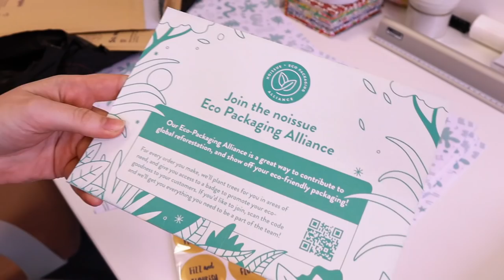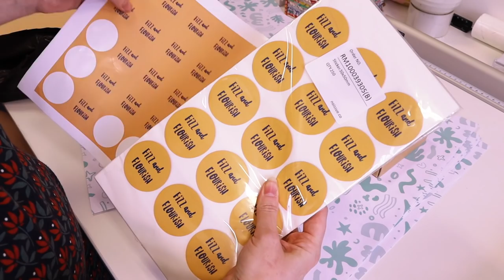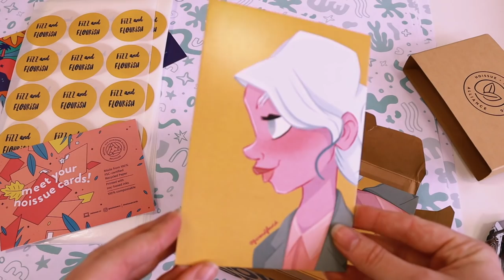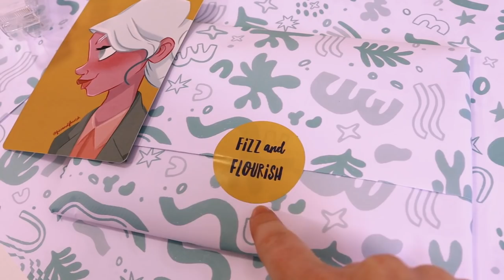✸ STUDIO VLOG 029 ✸ LAUNCHING PATREON! Smashing End of Year Goal in 24 hours & Feeling Overwhelmed!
✨ Join our brand new community on Patreon!

What can I even say?! It's been an emotional few days and I'm so glad I documented it to share with you! I think this will be a fun one to look back on in the future as I launch my very own Patreon - something I've wanted to do for the longest time! I couldn't have asked for a better launch (even with the fiasco of actually going live!) and I just wanted to say a HUGE thank you to everyone that has joined so far. BIG LOVE! Meg xox

 🛠 EQUIPMENT I USE ✏️ (Links marks with an* are affiliate links):

*Epson Ecotank 7750
*HP laser printer
*Canon EOS250D camera
*Cheaper Cricut Mats
*K&F Camera Tripod
*Blue Yeti Mic
*Movo mic (attach to camera)
*Small Phone tripod